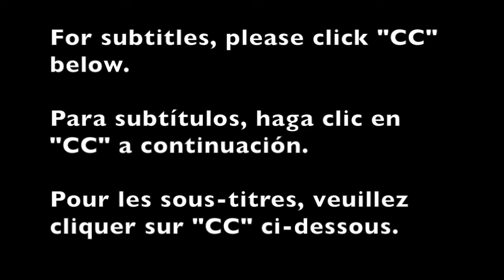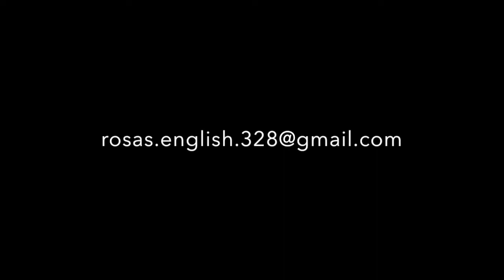ESL 2 Assignment:Enrollment Reminder